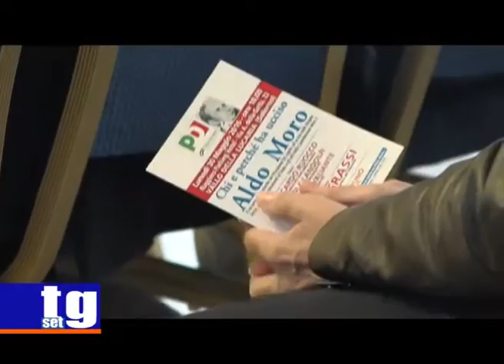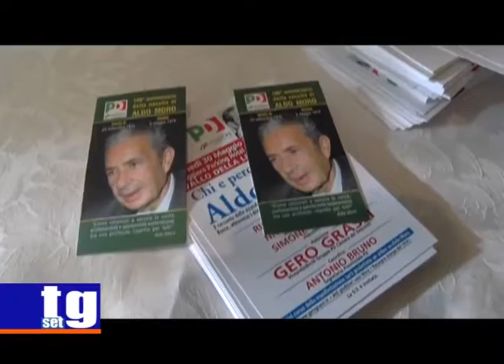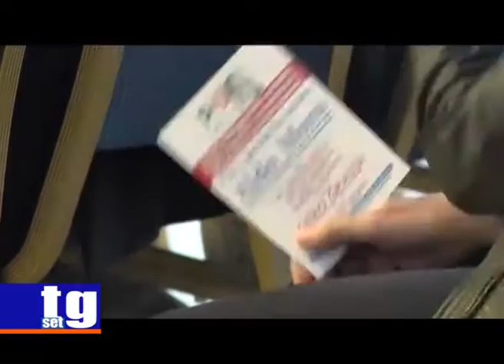TG SET Chi e perchè ha ucciso Aldo Moro Valiante Grassi